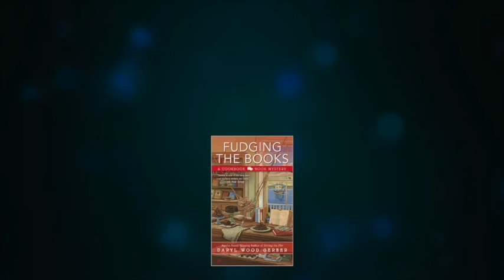Dealing with Writer's Block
A short Q&A with question posed by Peggy Hyndman.